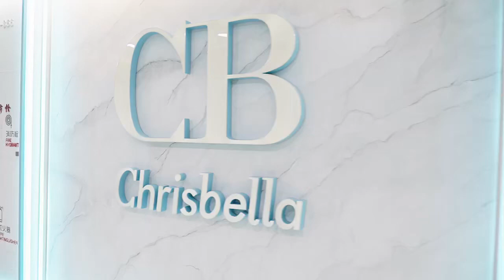Chrisbella, A high-quality luxury handbag brand designed for women who prioritize fashion & quality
1.  The Chrisbella Luxury Ladies Handbag collection exudes elegance and sophistication with its chic designs and premium materials. Crafted with the utmost attention to detail, each handbag is a statement piece that effortlessly elevates any outfit.
2.  From the office to a night out on the town, the Chrisbella Luxury Ladies Handbag collection offers a range of styles to suit any occasion. Choose from sleek totes, structured satchels, and versatile crossbody bags, each designed to complement your personal style.
3.  The Chrisbella Luxury Ladies Handbag collection is made from the finest leather and materials, ensuring durability and longevity. These handbags are investment pieces that will stand the test of time, both in terms of quality and style.
4.  With a focus on both form and function, Chrisbella Luxury Ladies Handbags feature spacious interiors with multiple pockets and compartments, making them perfect for the modern woman who needs to carry all her essentials with ease.
5.  Make a statement with the Chrisbella Luxury Ladies Handbag collection. These handbags are designed to turn heads and make you feel confident and stylish, no matter where you go. Invest in a piece that will elevate your wardrobe and stay in style for years to come.